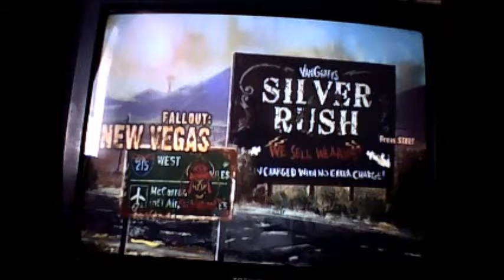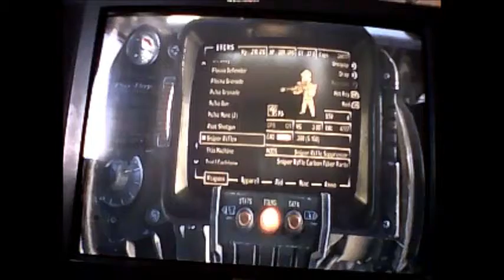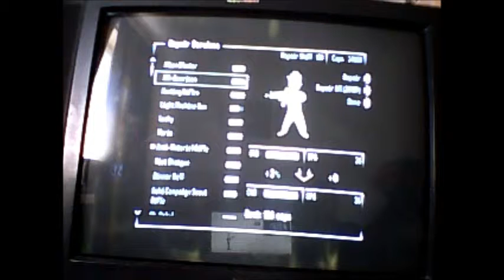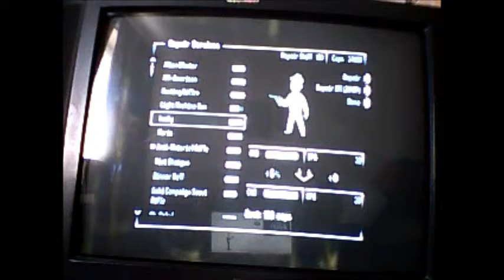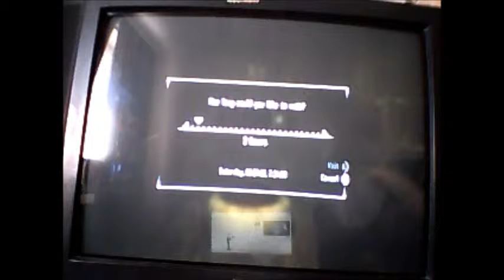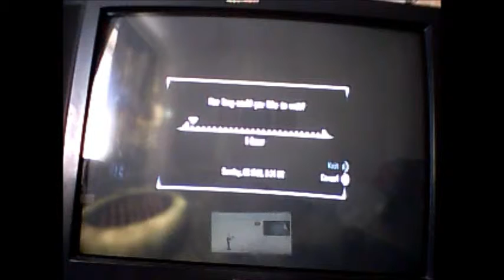Fernos fridays ep.3